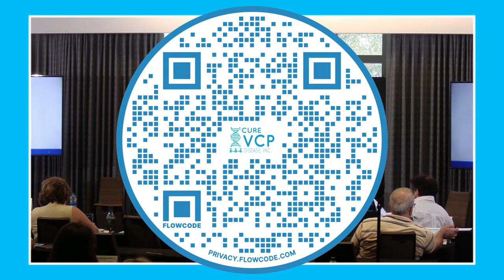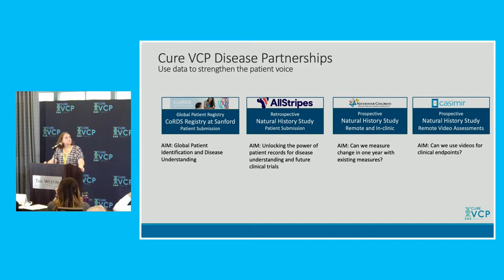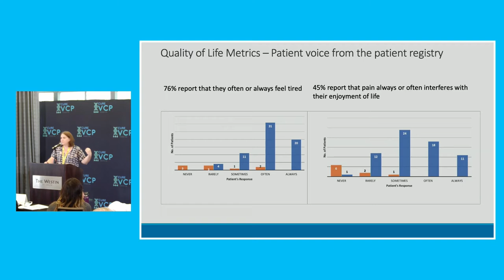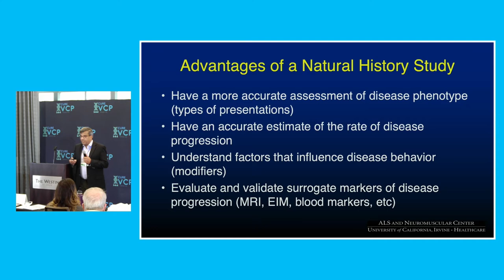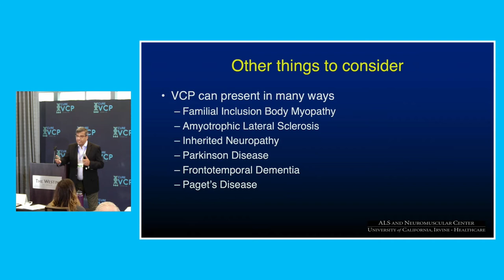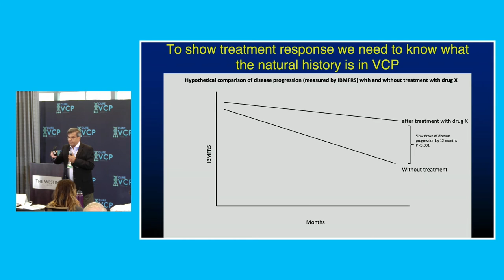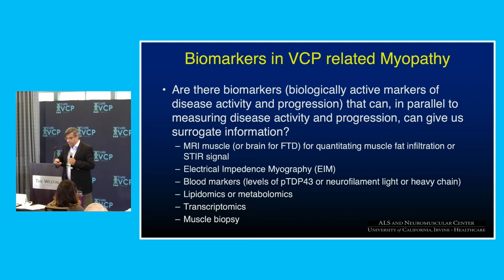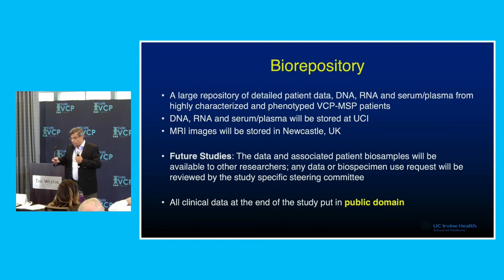2022 Cure VCP Disease Patient & Care Partner Conference - Day 1 - Natural History Studies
Speakers - Allison Peck & Dr. Tahseen Mozaffar
Topics - Natural History Studies